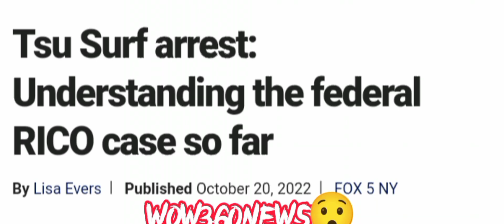How Tsu Surf Went From 30 To 5 Yrs On A Federal Rico Case